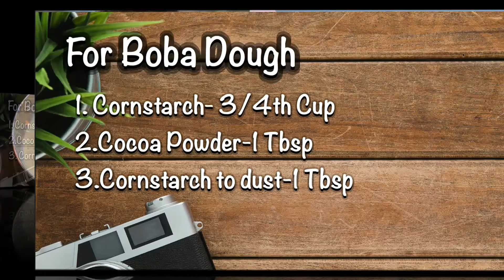How to make BOBA PEARLS with CORNSTARCH - is it worth a try?| Boba Pearls without Tapioca Starch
In this video I tried making Boba Pearls using CORN STARCH fron scratch.Since brown sugar Tapioca Pearls or Tapioca Starch are not quite accessible in this lockdown, I experimented how to make tapioca pearls without Tapioca Starch from scratch. Is this DIY milk tea worth a try?

Brown Sugar Tapioca Pearls=
Boba Straws=
Irish glass Coffe Cups=
French Press=
Cutting board=
Stainless measuring cups=
& Magnetic Measuring Spoons

Ingredients:

For Cornstarch boba pearls:
1. 3Tbsp cornstarch
2. 3tbsp brown sugar
3. 5tbsp water
Mix and heat on low until thickens

For Boba Dough:
4. 3/4 cup Cornstarch
5. 1Tbsp brown sugar
6. 3Tbsp warm water to knead

combine 4 &5 and add to boba paste. Knead using warm water until soft. Cover and keep for 10 minutes. Roll it out and cut into bite sized pieces. Shape into small balls and dust in 1Tbsp corn starch.
For Boba Pearls:
7. Boba Pearls- 1/3 Cup
8. Water to boil- 7x 1/3 Cup
Bring water to boil. Add Cornstarch Pearls. Stir gently. Boil on high for 3 min. uncovered. Then reduce to medium heat and boil again for 12 min. Lower the heat and simmer for another 15 min. After that drain the starch and add  tap cold water, let it sit while you prepare sugar syrup.

For Sugar Syrup:
9. Brown Sugar- 3Tbsp
10. Water- 1/4 Cup
11. Whipped Cream- Optional.
Add brown sugar and water in a small sauce pan and heat on high and the low until it bubbles. Drain Tapioca Pearls and add to this and heat on medium until its thick and sticky.

For Tea:
12. Water- 1Cup
13. Whole Milk- 1Cup
14. Evaporated Milk- 1/4 Cup
15. Black Tea Leaves- 2 Tsp
Bring water to boil, Add tea leaves, Milk and evaporated milk and bring all to boil again.
For Hot Bubble Tea, Add a cup of Tea in french press and press until frothy.
In the glass cup add boba perls with syrup and pour the hot tea.
For cold bubble tea, cool the tea. Add boba pearls to the prepared glass cup, add icecubes and pour cooled tea. Top with 3 Tsp whipped cream.

Video Editing: iMovie, Filmora9
Cell Phone Tripod